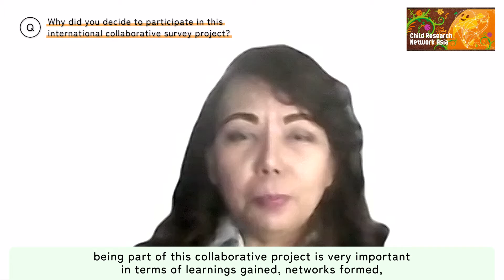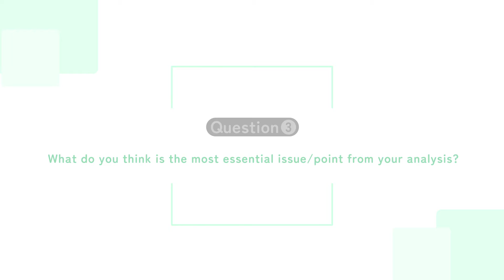CRNA Collaborative Research _ 08 Philippines